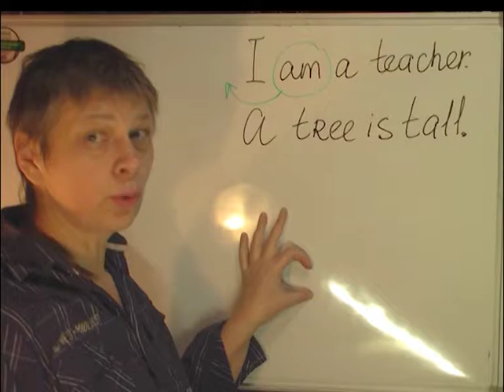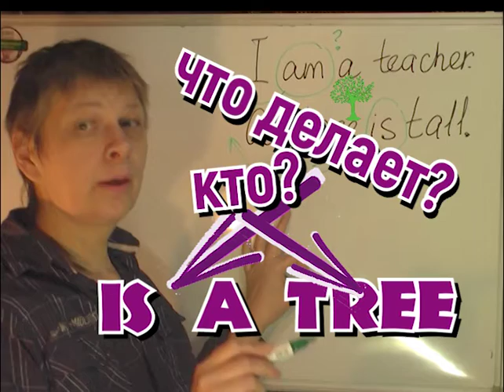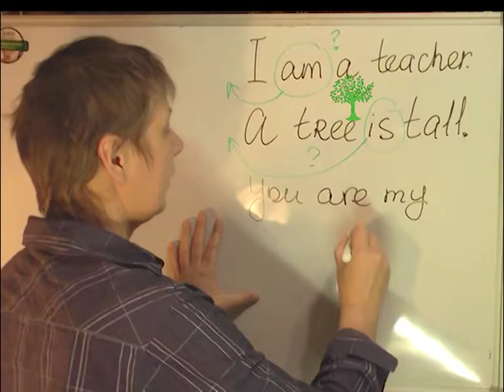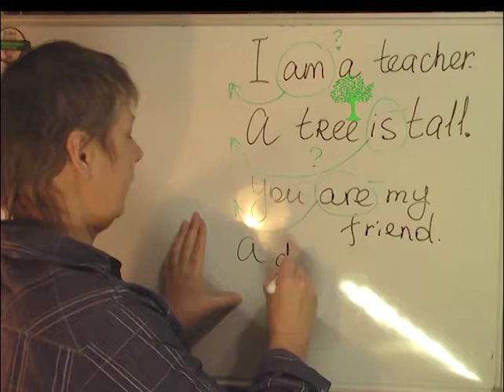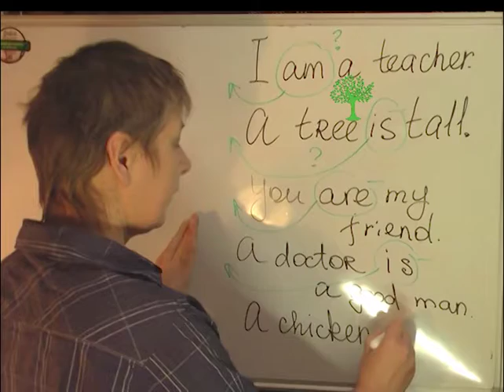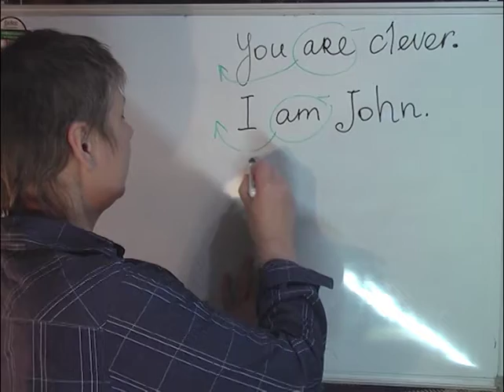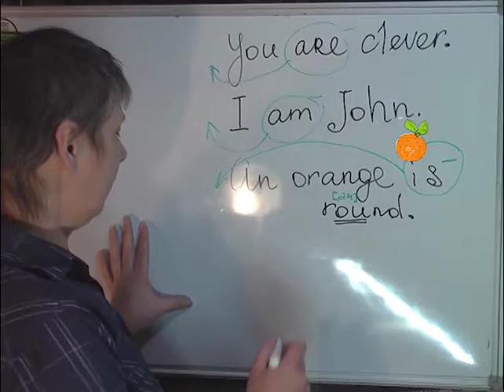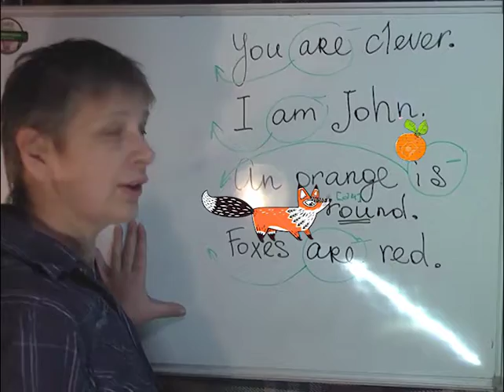Английская грамматика: вопросы с глаголом "быть" в единственном числе